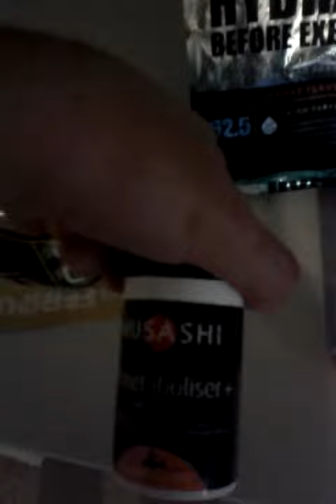Pre workout and dancing on c4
sexy and i know it on c4